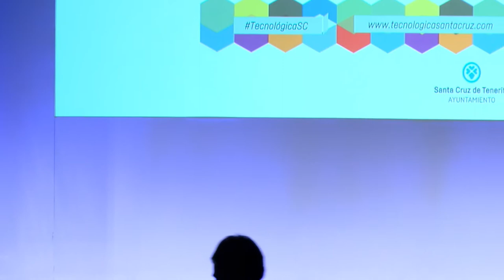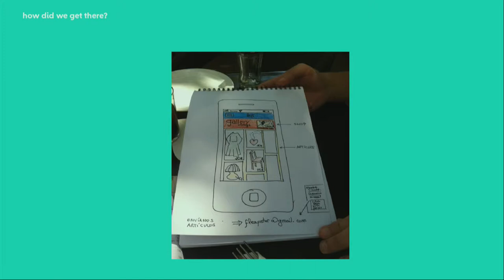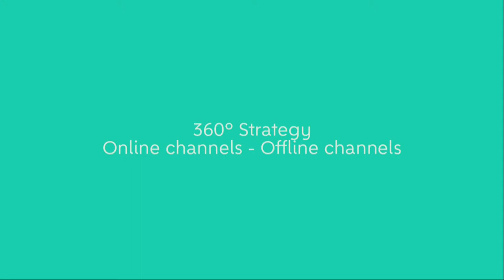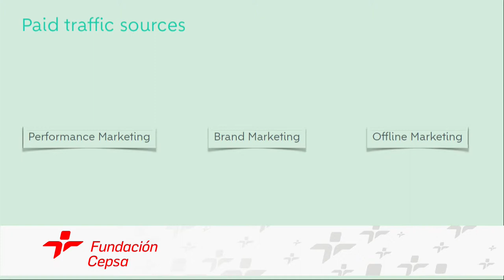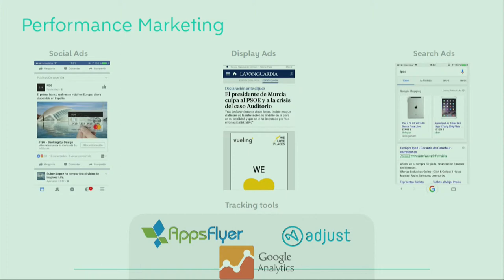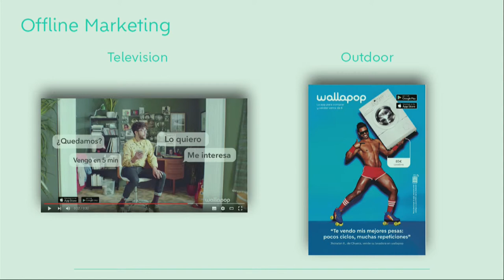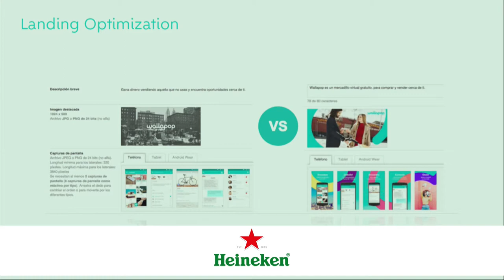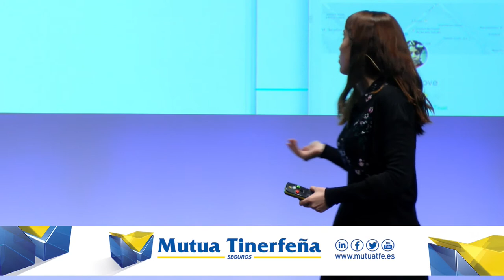Tecnológica 17: Gemma Escribano 'Mobile Marketing, cómo conseguir el éxito de tu app'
Charla de Gemma Escribano @EscribanoGema durante Tecnológica17, VII Encuentro de Innovación y Sociedad del Conocimiento, que tuvo lugar el 30 de marzo de 2017 en Santa Cruz de Tenerife